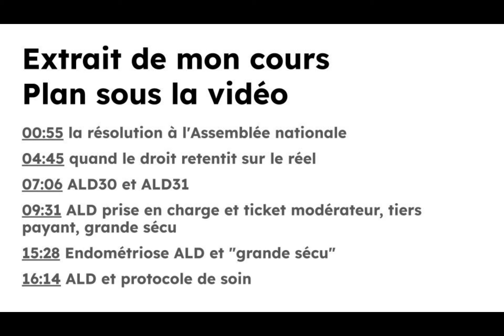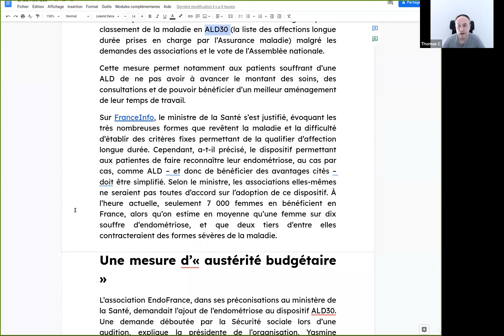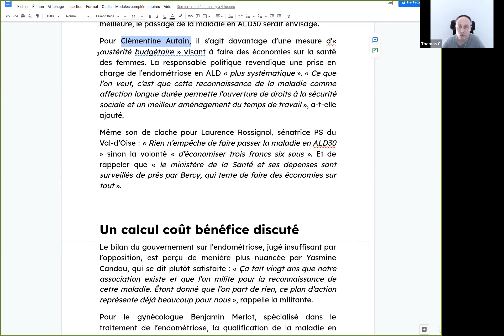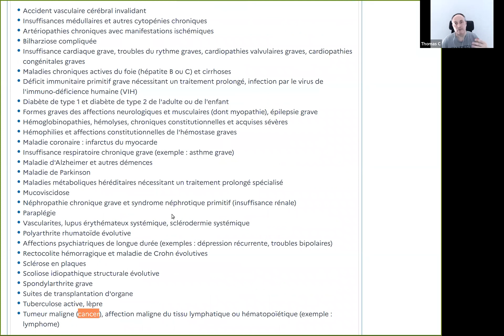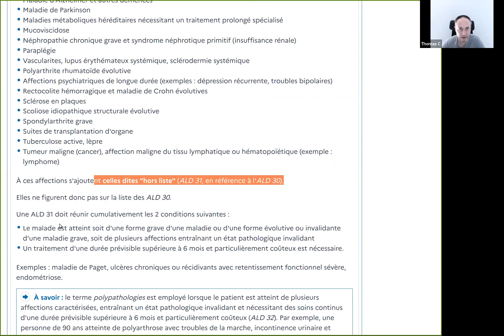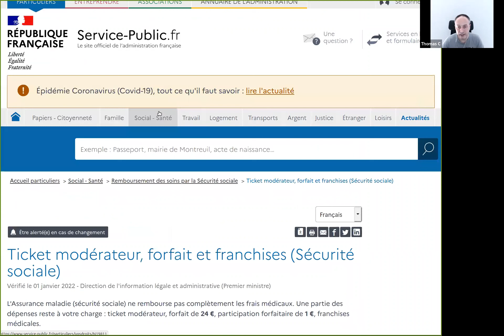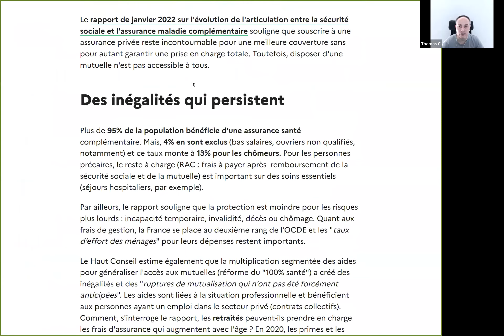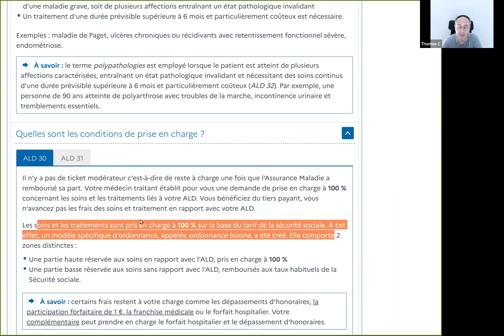L'endométriose comme ALD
Extrait d'un cours à mes étudiants du 22 février 2022  - et un grand merci à mes étudiants amiénois !!
--- Plan et time line ---
00:00 abonnement 👍
00:55 la résolution à l'Assemblée nationale
04:45 quand le droit retentit sur le réel
07:06 ALD30 et ALD31
09:31 ALD prise en charge et ticket modérateur, tiers payant, grande sécu
15:28 Endométriose ALD et "grande sécu"
16:14 ALD et protocole de soin

La Grande Sécu

le rapport du Haut Conseil pour l’avenir de l’assurance-maladie (HCAAM)

⚠️  Avertissement ⚠️
Ceci est une vidéo pédagogique
➜ pas un conseil juridique
➜ pas la promotion d'un cabinet d'avocats
Je ne prétends ni avoir raison ni détenir la vérité